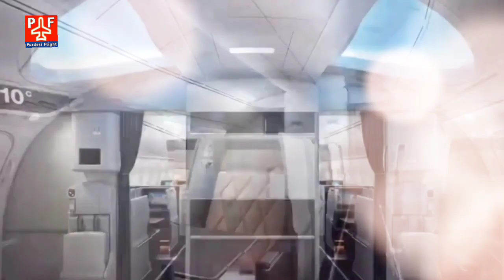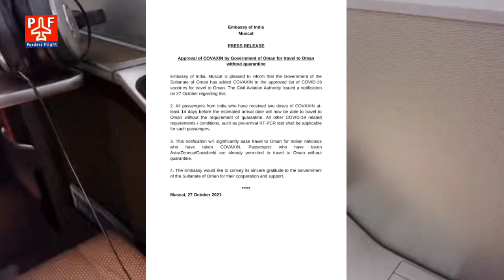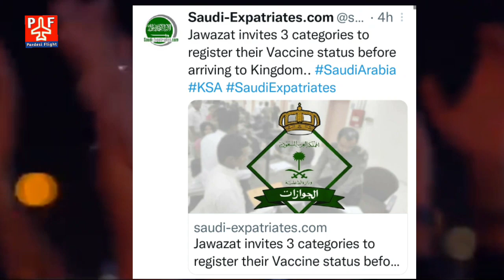Today 28 October 2021 | Flight & Travels Update |Covaxin Approval| Saudi Jawazat | Oman |New Flight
Today 28 October 2021 | Flight & Travels Update | Covaxin Approval By Oman Goverment | Saudi Jawazat Statement About Arrival Registration | Oman |New Flight| Delhi- Sydney | India Saudi Flight News | India To Dubai Travel With Covaxin |